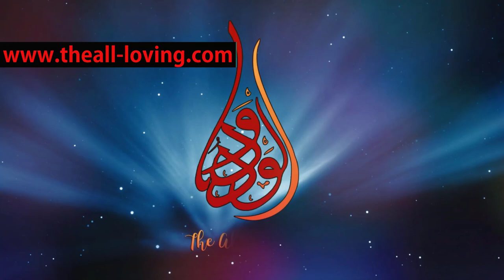What Finally Convinced Me Of Islam! @AliDawah , Abbas & Revert Lucca | Speakers Corner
📌How many years have you been looking into Islam and what triggered you to look into Islam in the first place
0:00|intro
1:54| Tell us about how you accepted Islam
4:58| why are they all focusing on Islam
8:05|telling you as a new Muslim
9:29| get to know Allah
10:21|teaching that taking you astray
15:04|humble arrogance is